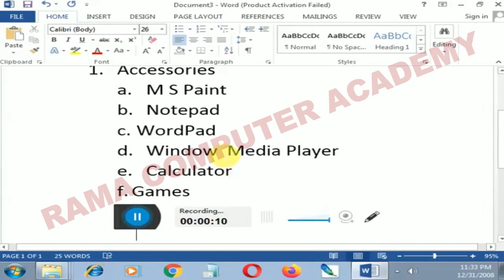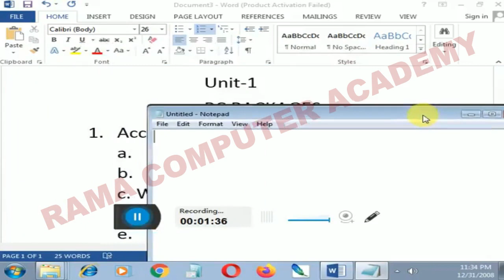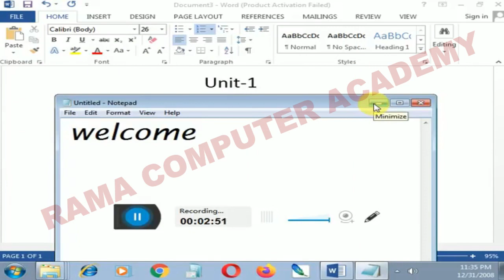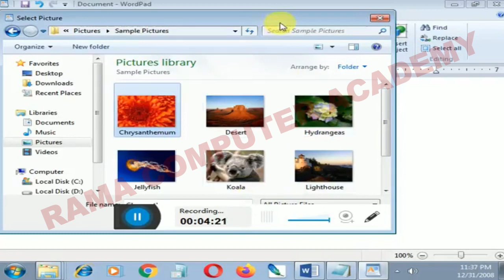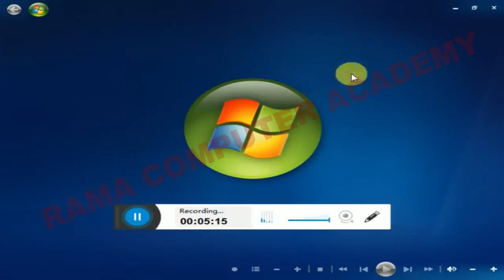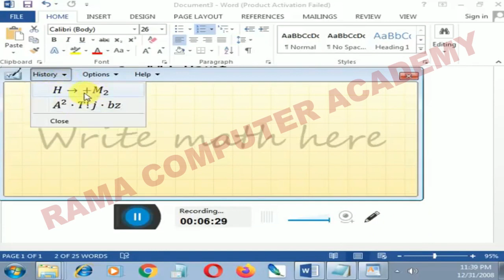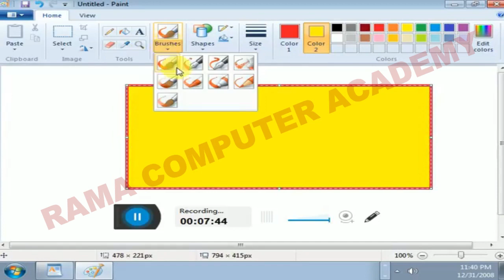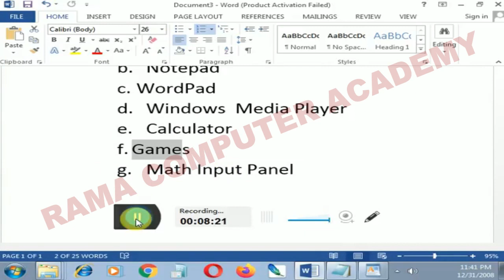pc-package class-3(about all accessories,cal.,game,paint,notpad,worldpad) by rama computer academy